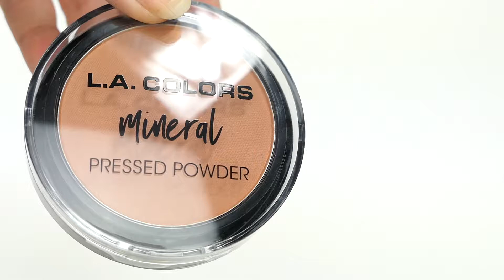L A Colors Mineral Pressed Powder Nutmeg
De L.A. Colors Mineral Pressed Powder Nutmeg is een longwearing poeder met een geweldige pigmentatie. Dit lichtgewicht poeder laat de huid ademen en stralen. Kan op zich staand aangebracht worden voor een zachte stralende look of over je foundation voor een vollere dekking. De formule is talk en geur vrij en zorgt voor een natuurlijke dekking.

Dit poeder komt inclusief een spiegel en een professionele spons om het poeder aan te kunnen brengen.